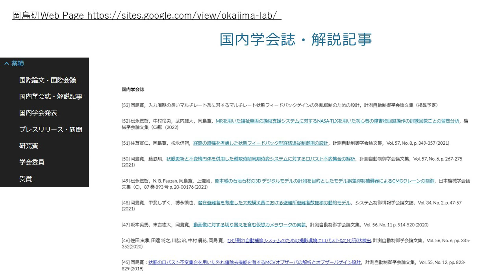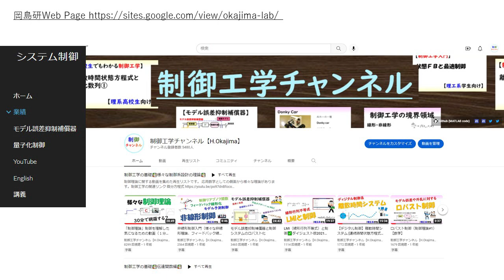熊本大学工学部 情報電気工学科 岡島研究室（システム制御工学研究室）のWebページ紹介 2022年版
岡島研究室のWebページ紹介の動画です。リンクはこちら↓

*岡島研 Control Engineering LAB (Web Page)*

熊本大学工学部情報電気工学科岡島研究室（システム制御工学研究室）のWebページ紹介動画でした。